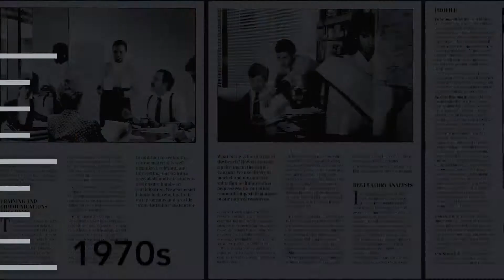1972 - Shifting from venture capital to professional services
In 1972, we shifted from venture capital focus to professional services and renamed ICF Incorporated.